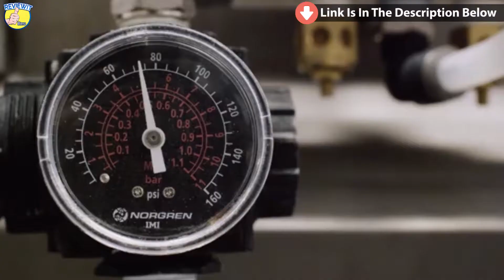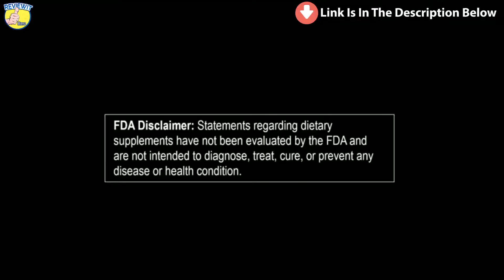Top 5 Protein Powders On Amazon [2019]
Product's Name With Buying Links:

#5) OPTIMUM NUTRITION GOLD STANDARD 100% Micellar Casein Protein Powder, Slow Digesting, Helps Keep You Full, Overnight Muscle Recovery, Cookie Dough, 2 Pound

#4) Optimum Nutrition Gold Standard 100% Whey Protein Powder, French Vanilla Creme, 5 Pound

#3) Vegan Protein Powder (2lb) with Probiotics, Superfoods & Organic Fruits, Veg & Greens | No Added Sugar, Dairy-Free, Gluten-Free, Non-GMO, Plant-Based Protein Shake (Chocolate)

#2) KOS Organic Plant Based Protein Powder – Raw Organic Vegan Protein Blend, 2.2 Pound, 30 Servings (Chocolate)

#1) Ultimate Nutrition ISO Sensation 93 Ultra Pure Whey Protein Isolate Powder - 30g Protein Per Scoop with BCAAs for Muscle Recovery, Cookies N Cream, 5 Pounds